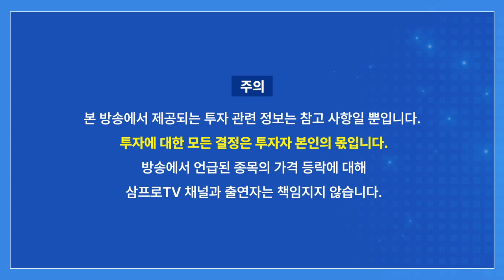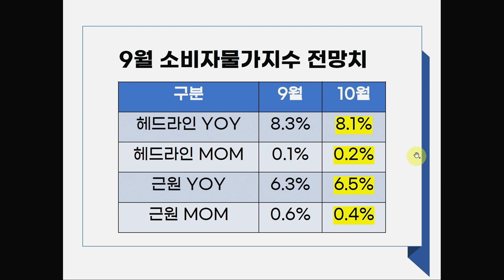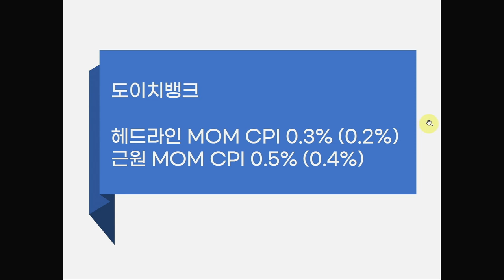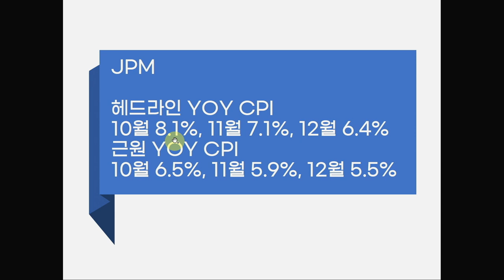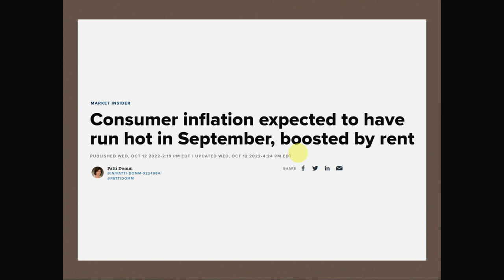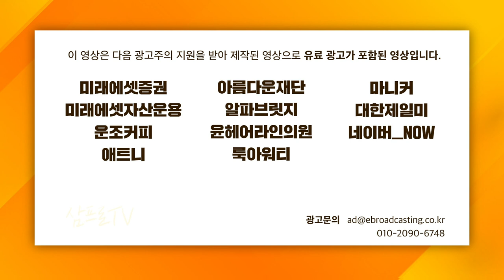[글로벌 뉴스5] CPI 지수 특집 f.미국주식에미치다 장우석 부사장